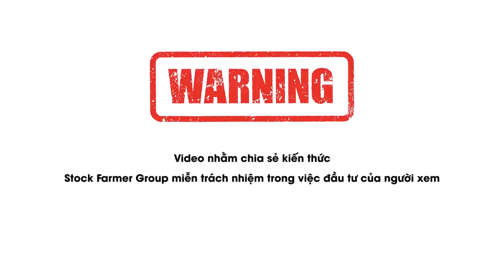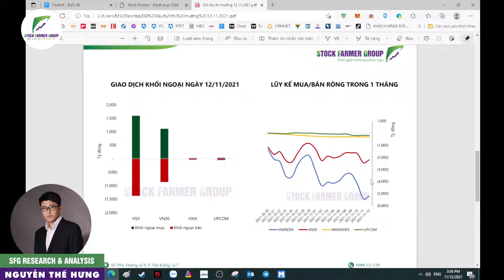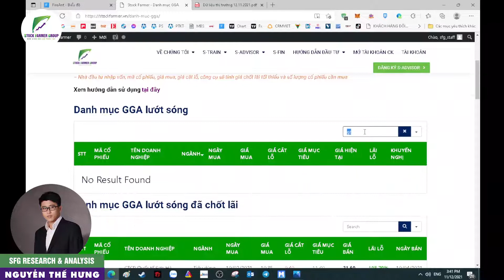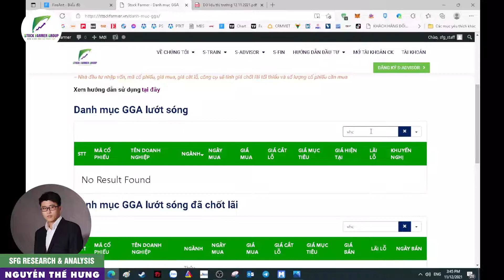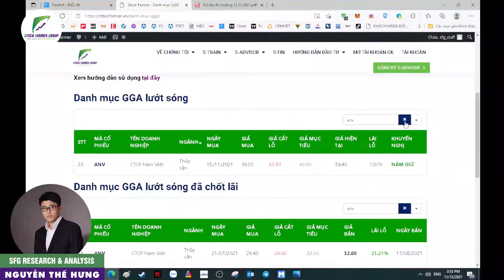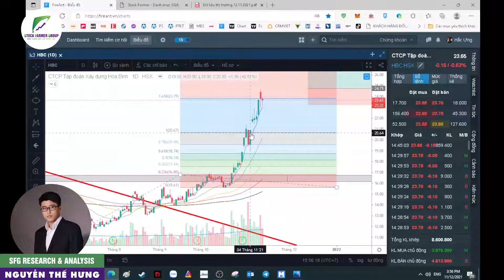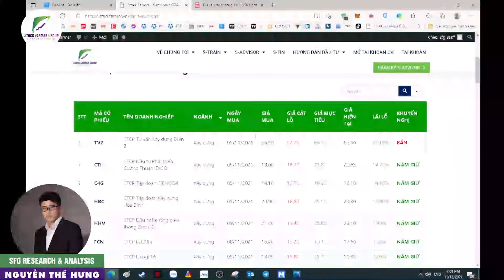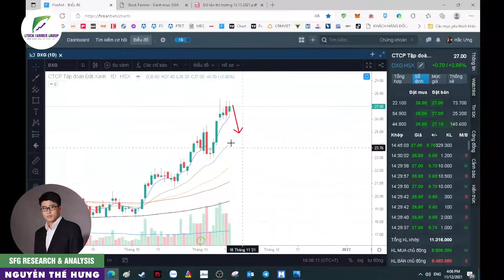12/11/2021: Đãi cát tìm vàng cùng Stock Farmer Group